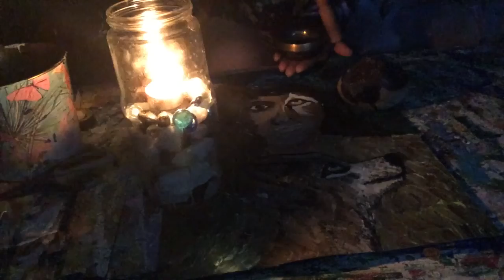END all karmic and ancestral soul contracts light language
*education is the intention of all videos, with purpose of teaching and helping purposes of bringing general wellbeing, motivation, inspiration.